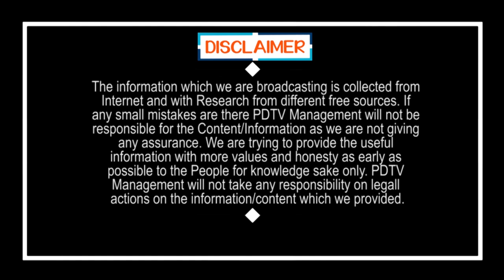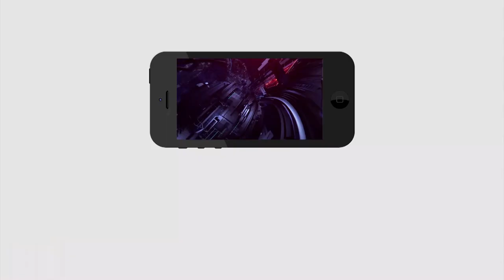జగన్ కాన్సెప్ట్స్ అన్నీ సూపర్ | YS Jagan Concepts are Super | Public Talk | Chandrababu